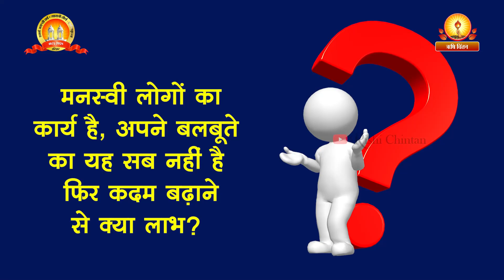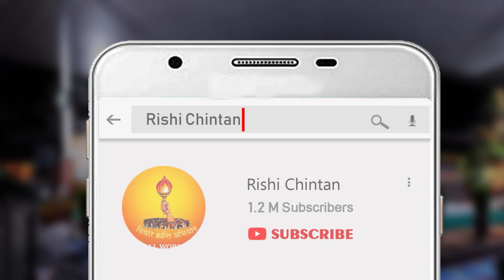अच्छी आदतों के अभ्यास में निरंतरता कैसे लाएँ? | Acchi Aadaton Ka Abhyas Kaise | Rishi Chintan